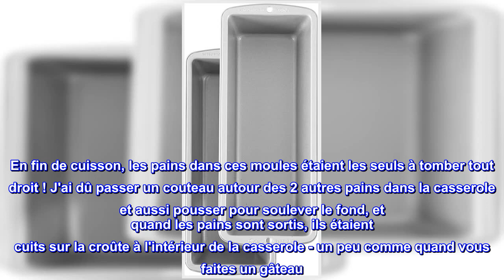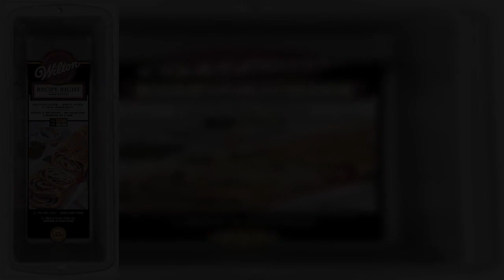Bon produit - Wilton Recipe Right Moule à pain long antiadhésif 2 pièces en acier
Prêt, prêt, cuit : faites cuire plus de pain à partager dans ce long ensemble de moules à pain Wilton. Les ustensiles de cuisson antiadhésifs Recipe Right combinent des performances antiadhésives supérieures au service de la commodité et du design élégant pour offrir le plus haut niveau de satisfaction en matière de cuisson.
Pratique : avec des dimensions estampées de manière permanente dans les poignées, ces moules à gâteaux Wilton vous aident à tirer le meilleur parti de vos aliments préférés.
Antiadhésif : le revêtement antiadhésif durable de qualité supérieure sur nos moules à pain Wilton permet à vos aliments de glisser ou de sortir facilement, ce qui rend le nettoyage presque sans effort. Les ustensiles de cuisson antiadhésifs sont indispensables pour les cuisiniers occupés.
Instructions d'entretien : passe au lave-vaisselle ; Cependant, pour de meilleurs résultats, lavez ces moules à gâteau Wilton dans de l'eau chaude savonneuse avant la première et après chaque utilisation.
Comprend : 2 moules à pain, dimensions : 30,5 x 11,4 cm. Garantie limitée de 5 ans
Faites cuire plus de pain à partager dans cet ensemble de moules à pain long. Les ustensiles de cuisson antiadhésifs Recipe Right combinent des performances antiadhésives supérieures, une commodité de service et un design élégant pour offrir le plus haut niveau de satisfaction en matière de cuisson.

Belle miche de pain
J'ai fait 4 miches de pain, j'en ai mis 2 dans ces moules et 2 dans un ancien ensemble de moules à pain que j'avais. J'ai pulvérisé de l'huile dans toutes les casseroles. En fin de cuisson, les pains dans ces moules étaient les seuls à tomber tout droit ! J'ai dû passer un couteau autour des 2 autres pains dans la casserole et aussi pousser pour soulever le fond, et quand les pains sont sortis, ils étaient cuits sur la croûte à l'intérieur de la casserole - un peu comme quand vous faites un gâteau. Faudra penser à acheter plus de ces casseroles pour le pain !

J'ai 2 machines à pain et j'en ai marre des formes de pain - hautes pour l'une, horizontales pour l'autre mais juste trop hautes et les croûtes ont tendance à être un peu dures. J'ai acheté ces deux et j'ai fait deux pains différents. Un pain de mie et un pain blanc Amish. Les deux sont très bien sortis, des croûtes molles sur les côtés et sont tombées de la poêle. Les sommets s'élevaient un peu au-dessus du dessus de la casserole mais ils étaient pour la plupart plats. La taille ressemble plus à un pain standard maintenant, donc plus facile à couper et à faire des sandwichs. J'ai vaporisé les casseroles avec de l'huile d'olive avant d'y mettre la pâte à pain, ce n'était probablement pas nécessaire, et les pains sont tombés dès que j'ai inversé les casseroles.